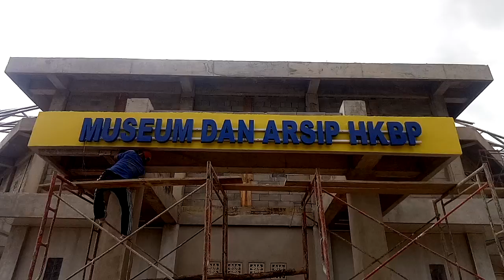Huruf Timbul Museum dan Arsip HKBP Tapanuli Utara(5)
Dengan Huruf Timbul Usaha Anda Makin Elegant

Pembuatan Merek Usaha,Toko,Percetakan,Cafe,Kantor dll

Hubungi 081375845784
kami siap melayani Anda
untuk mencetak segala jenis cetakan
PRINTING.SABLON.BATUNISAN.PAPANBUNGA.BUNGA Hidup Suka dan Duka dll.

IG.Dolphintob Percetakan Florist
IG.Puspitajaya percetakan florist